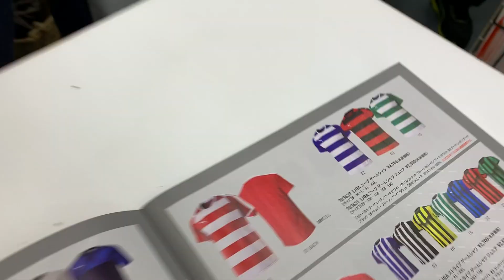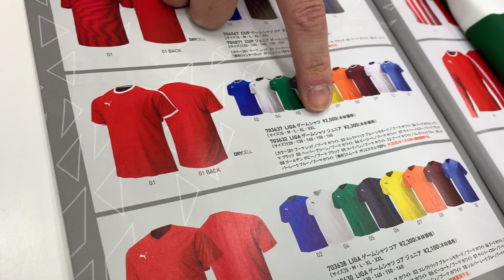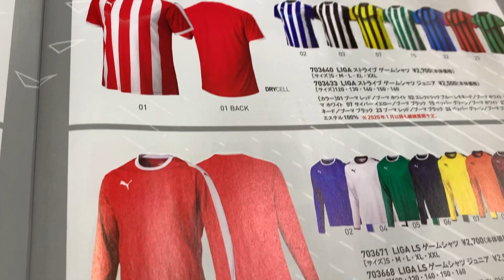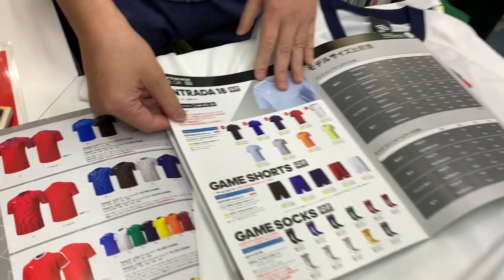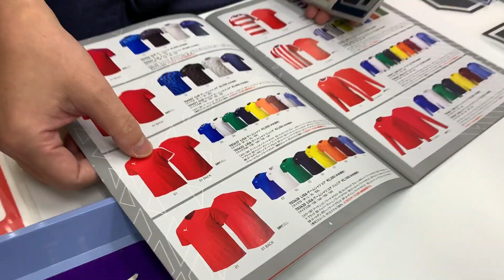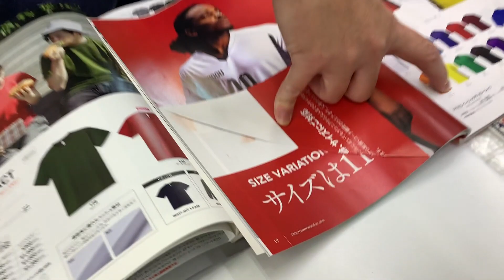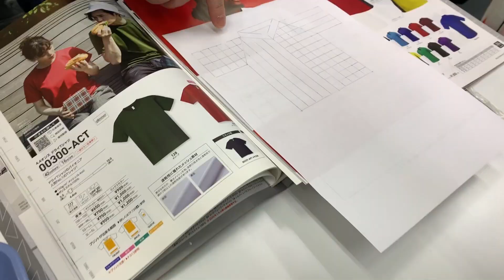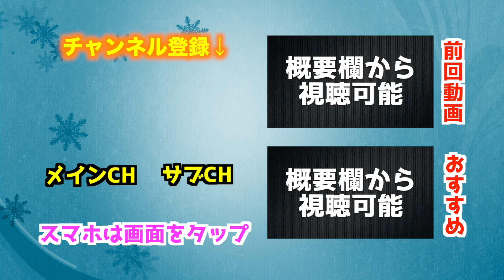AJユナイテッドのサッカーユニフォームを作ります！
凄いワクワクしました！

撮影協力
サッカーショップ『goal（ゴール）』
場所：静岡県静岡市清水区辻